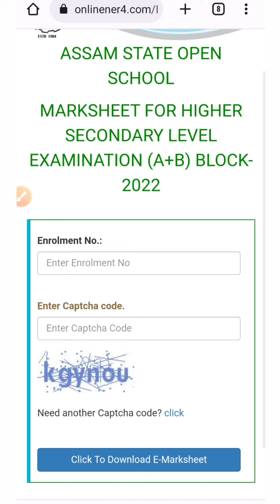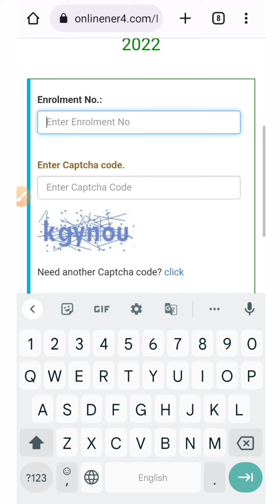ASOS Marksheet Download | Asos Marksheet Download Link | Download Asos E-Marksheet Pdf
ASOS Marksheet Download | Asos Marksheet Download Link | Download Asos E-Marksheet

Welcome To Assamese Gyan YouTube Channel